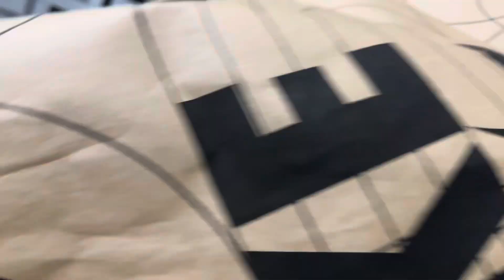Blazer low 77 unboxing